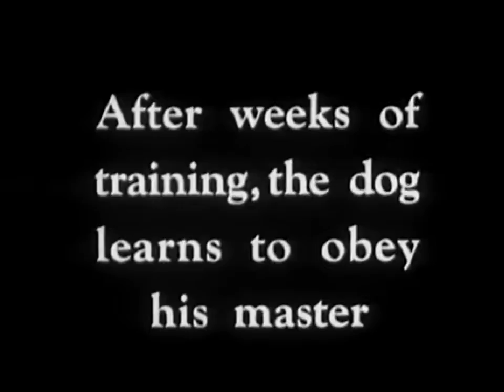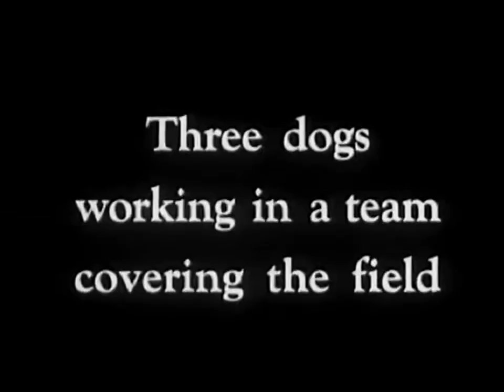Champion Bird Dogs Pointers, Setters & Spaniels 1940 Pictorial Films; Hunting Dogs, Retrievers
1940 Pictorial Films